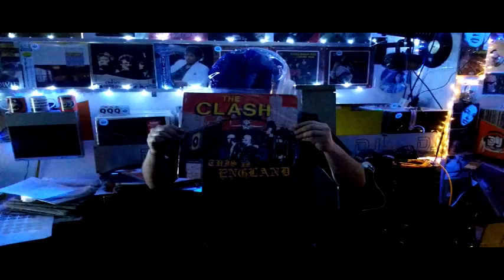CASCO DESDE 0 HASTA EL FINAL